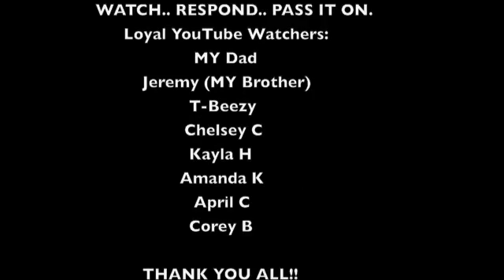Turtle Tim's QOTD 2-5-12 (Funny ?)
Question of the Day. WATCH.. RESPOND.. PASS IT ON!